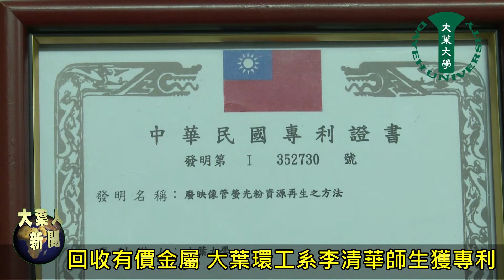20140408回收有價金屬 ,大葉大學環工系李清華師生獲專利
說明數位電視與LCD顯示器時代來臨，產生大量的廢棄映像管顯示器，大葉大學環工系教授李清華帶領學生以「濕式冶煉法」成功將廢映像管螢光粉的有的銪、釔、鋅、鋁回收，減少環境汙染，也讓稀土與有價金屬資源回收再利用。